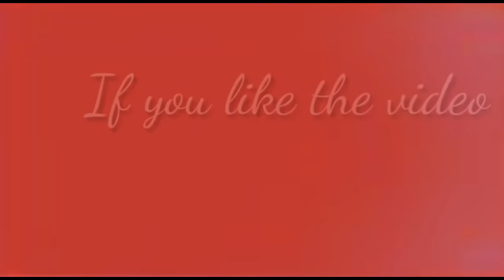3 DIY Rangoli Tools||How To Make Rangoli Tools At Home|| In 2 Min..